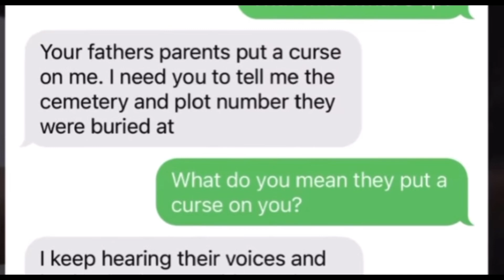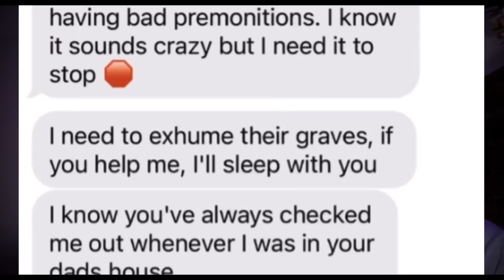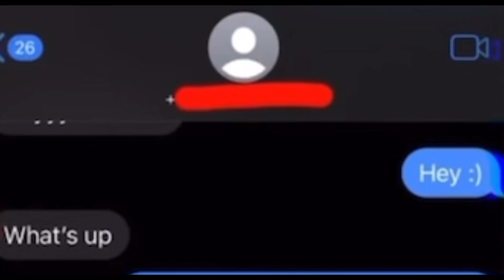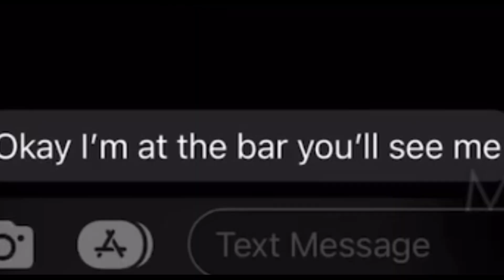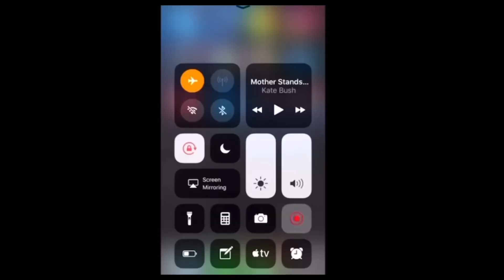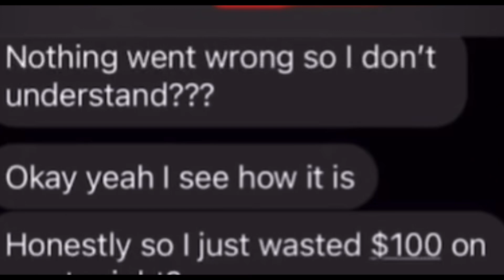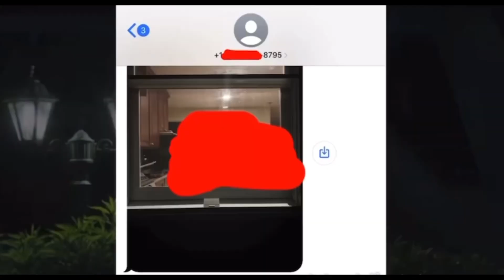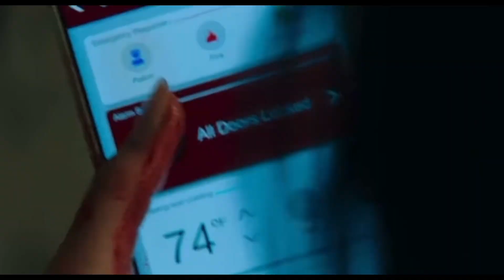Terrifying Text With Disturbing Backstories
Text with disturbing back stories.
This video has a lot of dark mystery,dark horror,scary, and mystery to it.This is a scary video and you should not watch this scary comp alone.

{Channels featured}